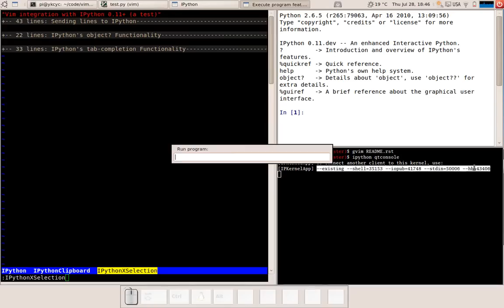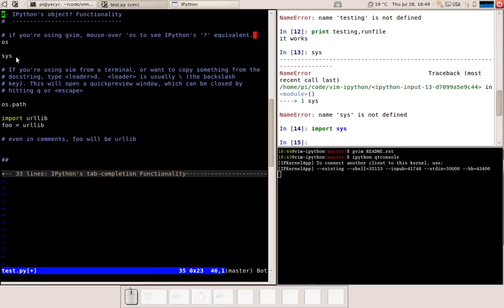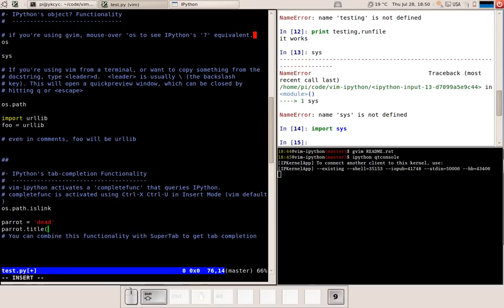vim-ipython two way integration!